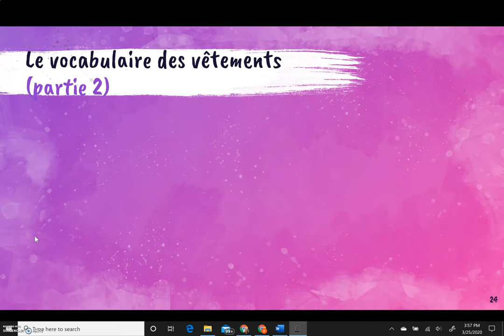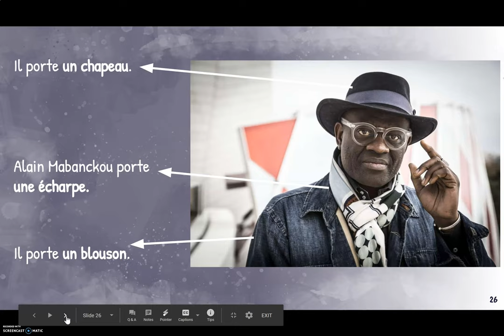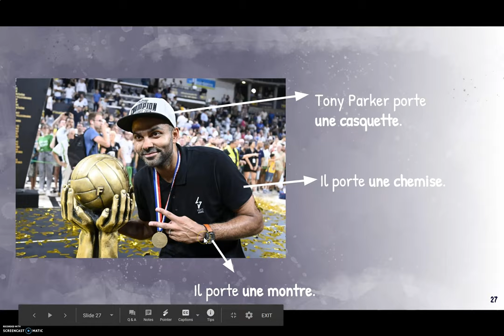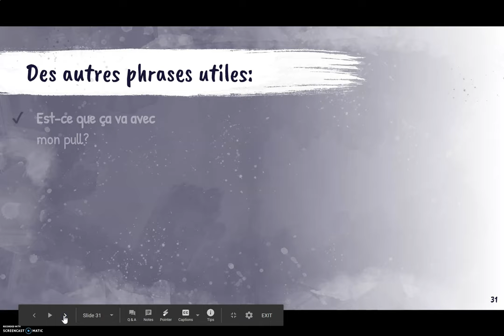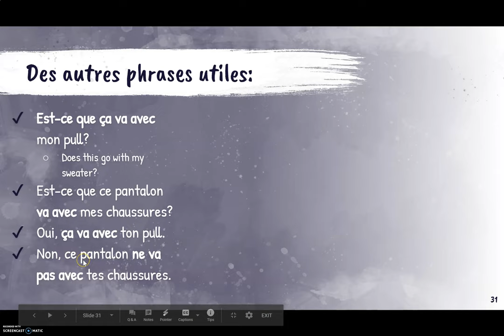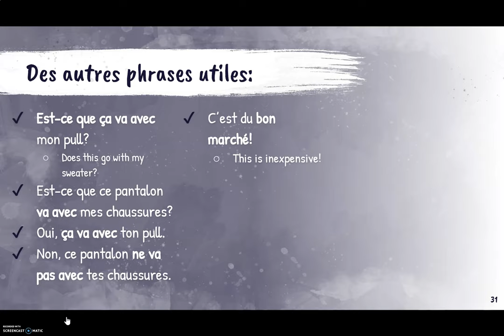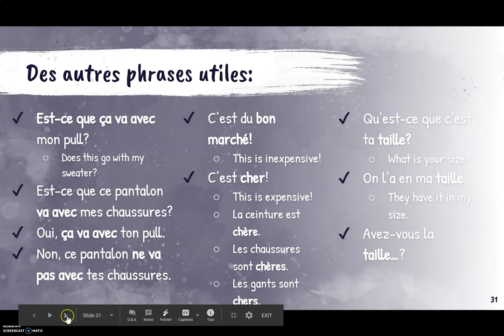Vidéo sur le vocabulaire des vêtements (partie 2)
More vocabulary for clothing items in French, plus how to ask for your size or ask what goes with your outfit.